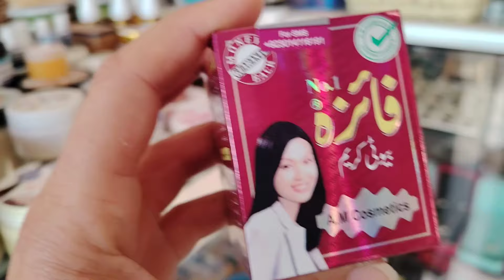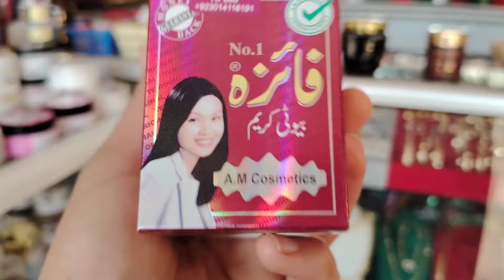بغيتي تبياضي في الكلكف في وجهك 👍بغيتي تزيدي في الوزن كريمات ترطيب تبيض بتمن مناسب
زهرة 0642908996